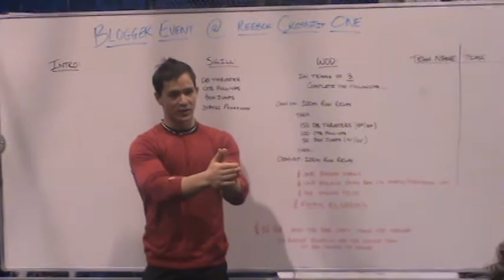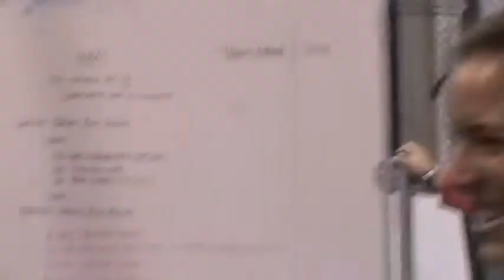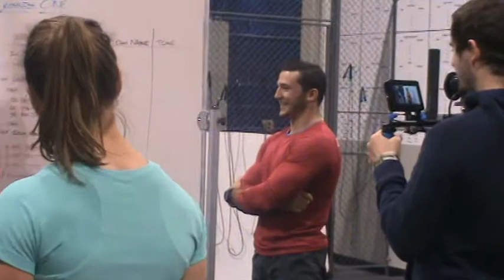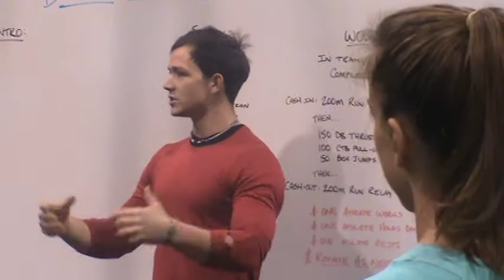RBKFITBLOG Part One. Time for a WOD.